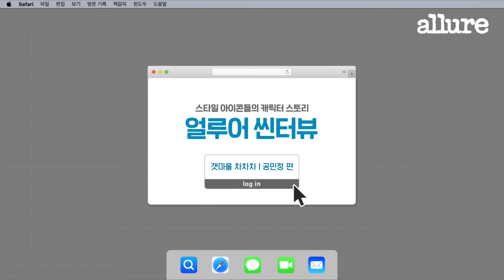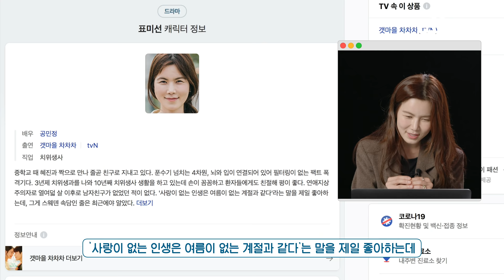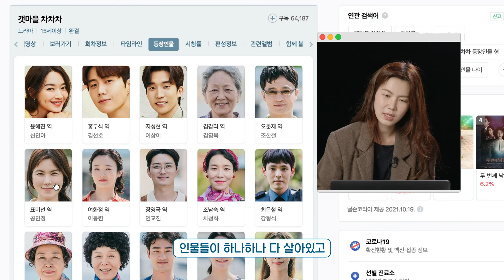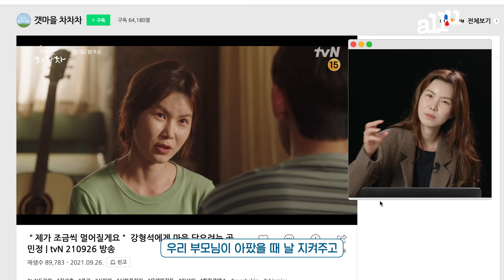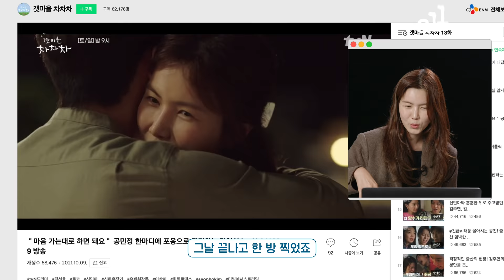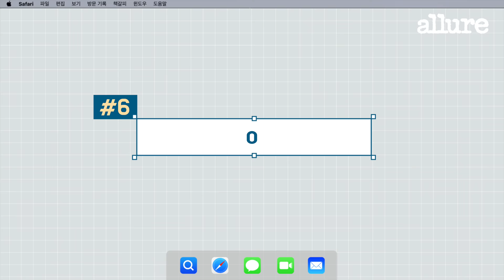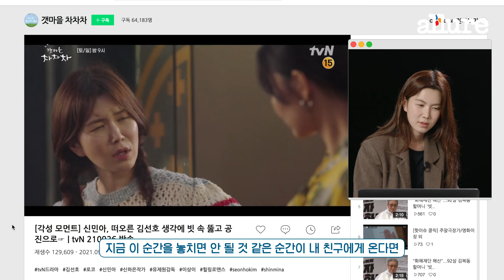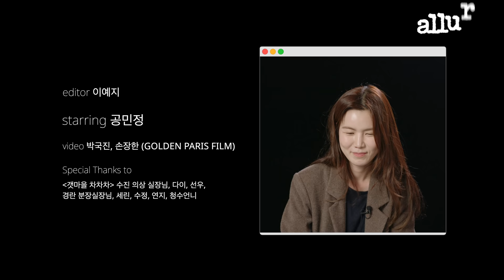신민아와 찐친케미 '표미선'!❣배우 공민정이 직접 알려주는 '갯마을 차차차' 비하인드와 사랑이 고민인 '얼빠'들을 위한 연애상담까지!💜 | 얼루어코리아 Allure Korea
언니피셜, 잘생긴 남자와 연애는 직진이다?! 사랑스럽고 따뜻한 드라마 갯마을차차차 속 신민아 와 찐친케미를 보여 준 표미선 역의 공민정 배우를 만났습니다. 갯마을 공진에서의 추억과 자칭 '연애지상주의자' 표미선이 선택한 남자, 은철과의 찐 비하인드 궁금했다면? 또한 솔직한 캐릭터만큼이나 '현실 패션 스타일링'으로 많은 시청자들의 관심을 받았던 '표미선 스타일링'에 대한 비하인드를 영상 속에서 확인해보세요!

+은철 역의 강형석 배우와의 실시간 전화 연결로 케미 넘치는 대화까지 만나볼 수 있습니다.

오징어게임 김주령 배우가 직접! 비하인드를 알려준다고?

예외없이 매력 넘치는 펜트하우스 김영대 배우 '내여자' 한테는 이렇게 해준다고?!